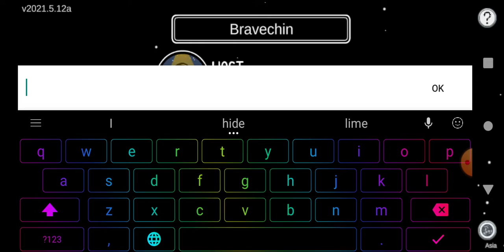I'm with ecm plays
thanks for join me ecm